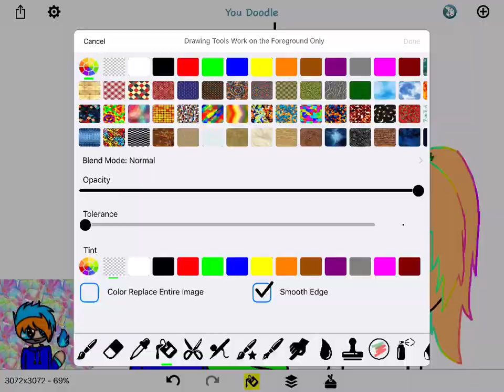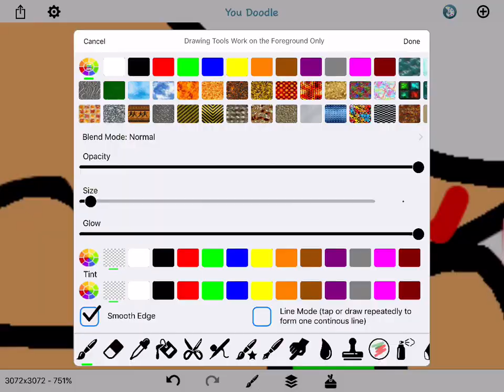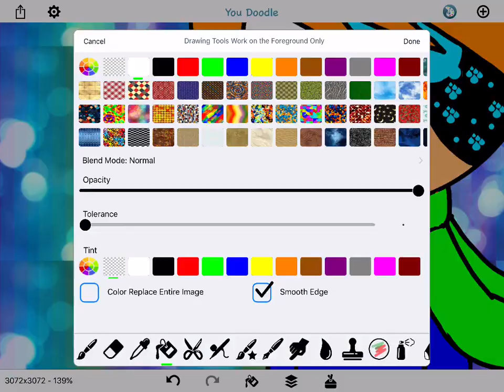Under a missile toe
With Blue wolf wow ,Blaze and Max are going to kill Blue wolf